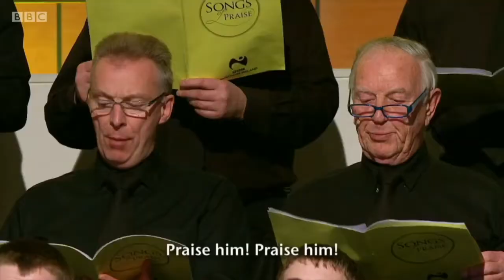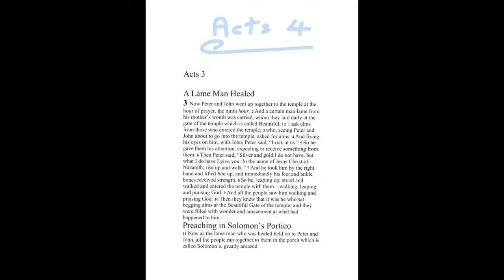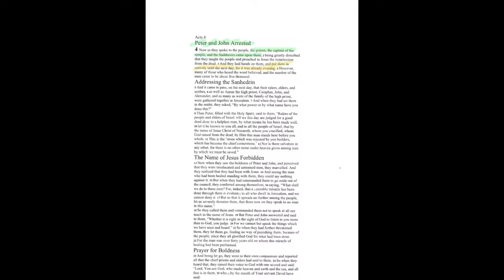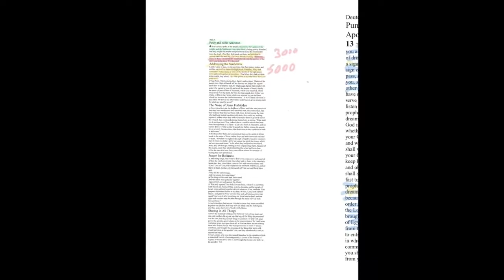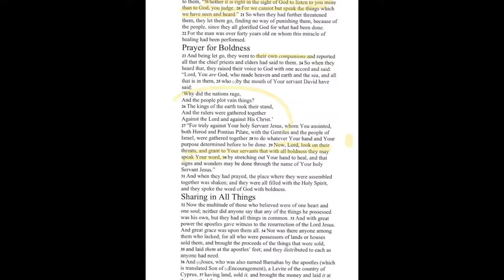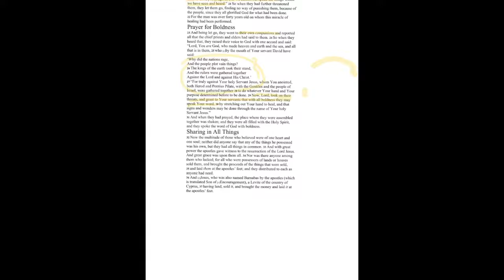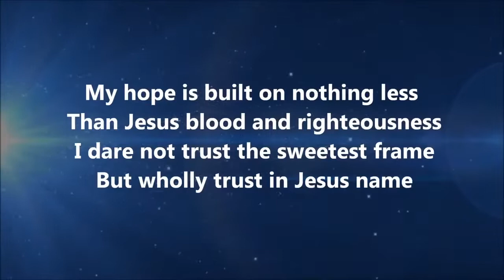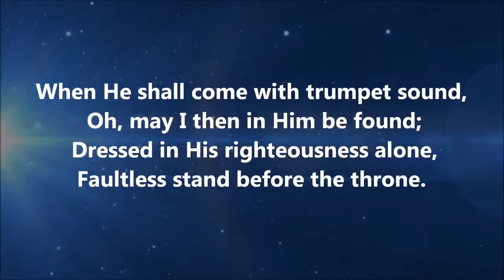Sunday 14th June